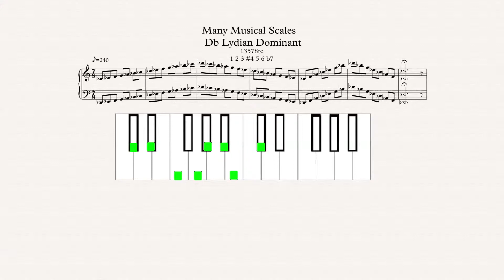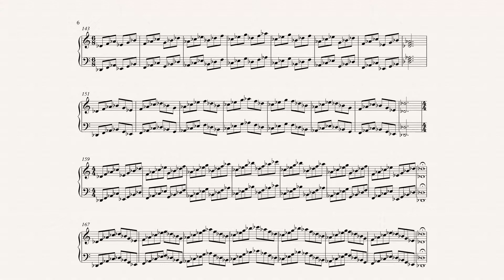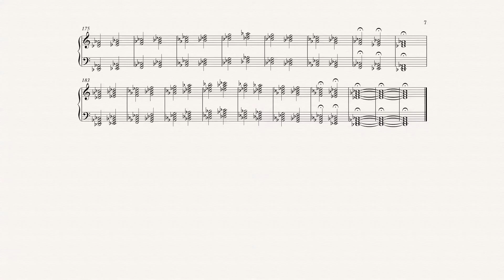Db Lydian Dominant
D flat Lydian Dominant scale with exercises.

Many Musical Scales is a youtube channel dedicated to learning, practicing, and teaching musical scales and modes. For each scale video, there will be scale exercises such as scales in thirds, scales in fourths, and scales in fifths. Diatonic thirds, and Diatonic fifths are an exercise given as well. We hope to broaden everyones understanding of music theory while focusing on music scales and modes. Modes are scales. Scales that can be made by starting on a different note of a scale, those scales are considered modes of each other. Most 7 note scales have 6 other scales                 ( modes ) that go along with it. Many Musical Scales plans to post almost every day, bringing new videos, with new scales in every key.